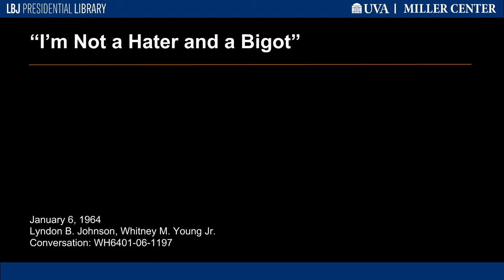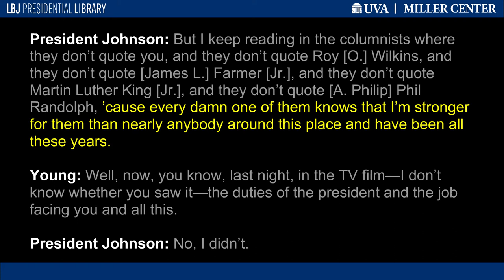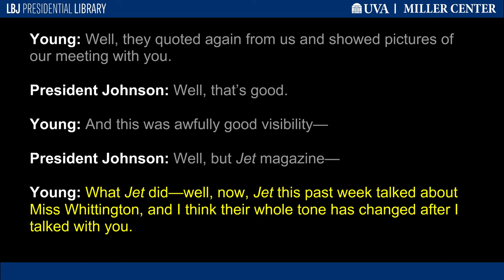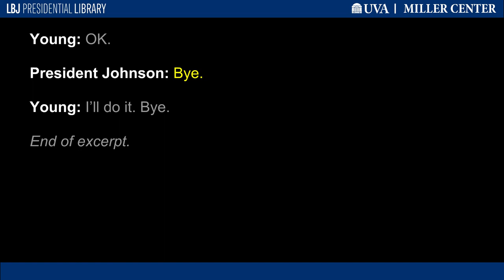"I'm Not a Hater and a Bigot"